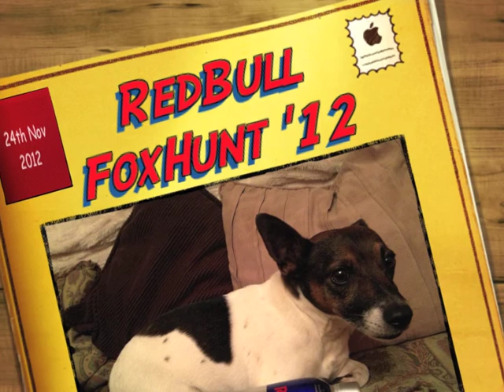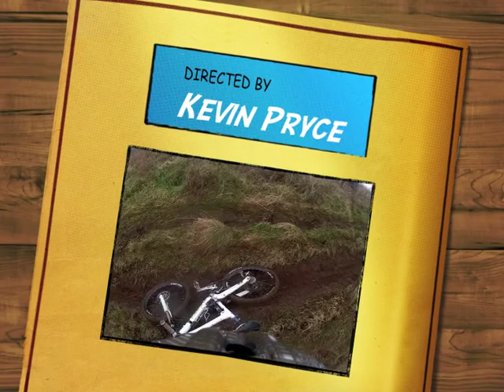RedBull FoxHunt 2012